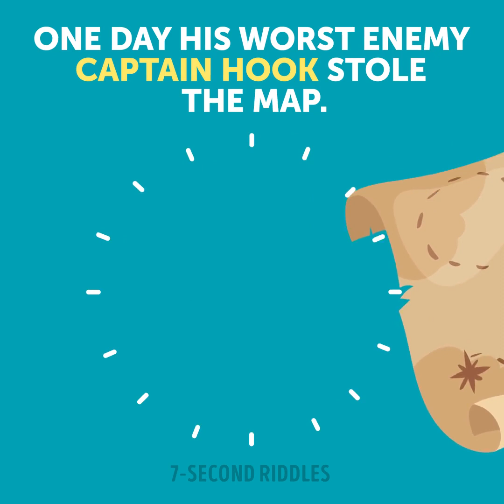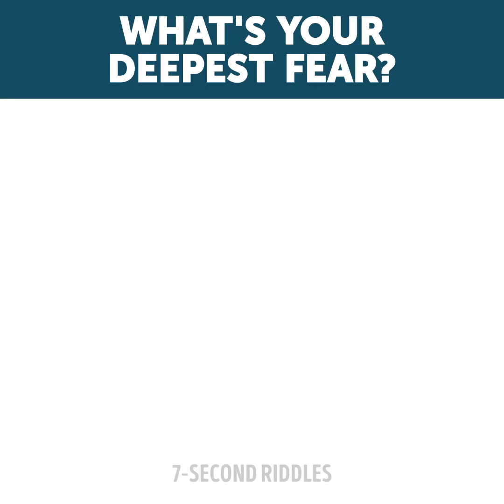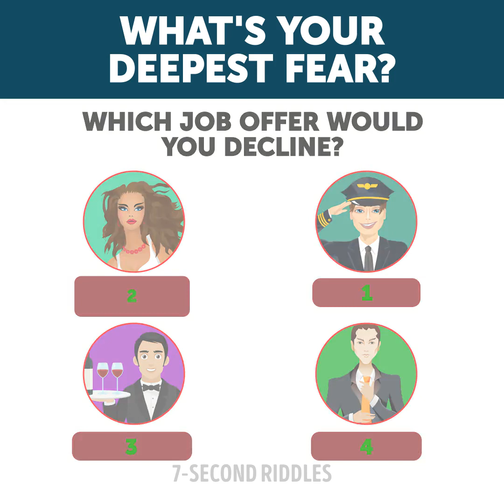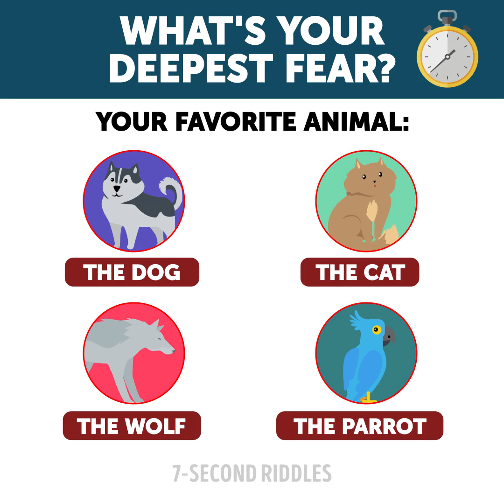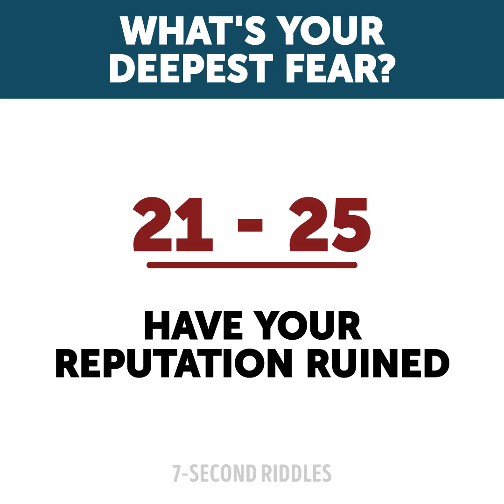11 MYSTERY RIDDLES THAT'LL CHILL YOUR BLOOD